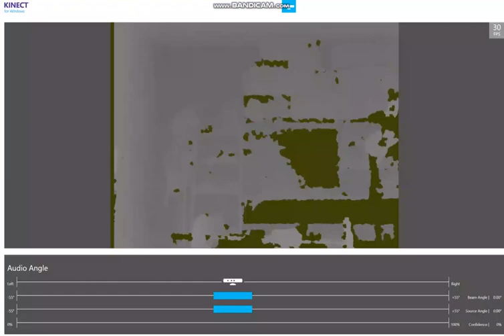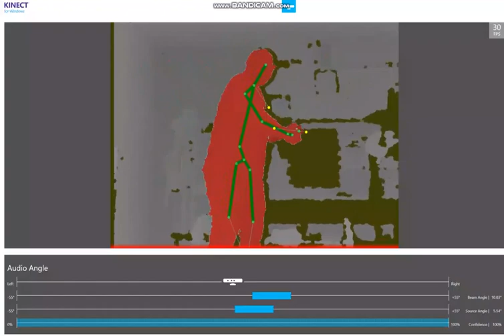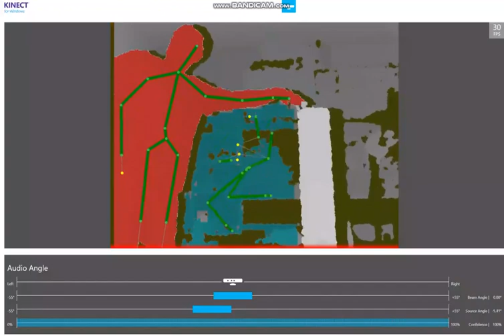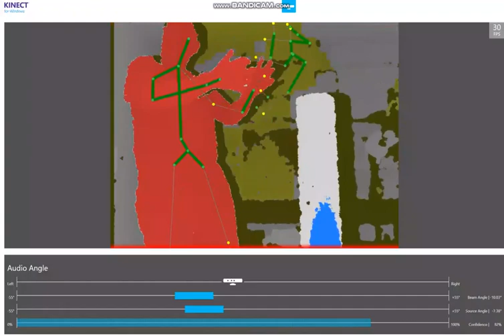"จ่าพิชิต"พิสูจน์"กล้องส่องผี"เห็นวิญญาณเด็กวิ่งหลอน | NEW18